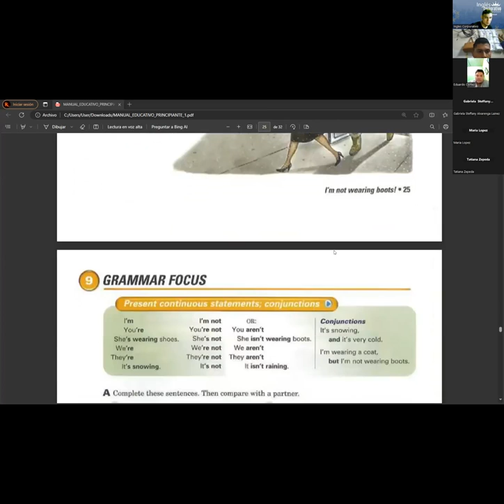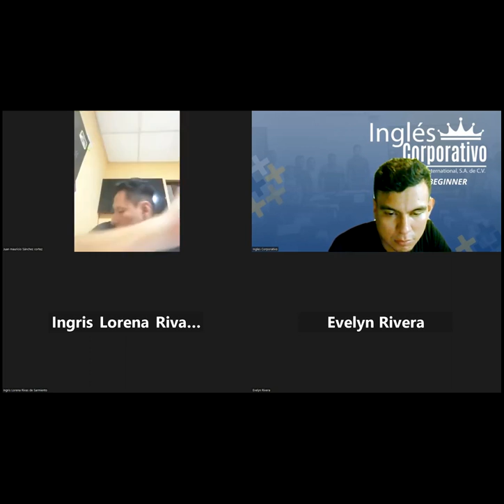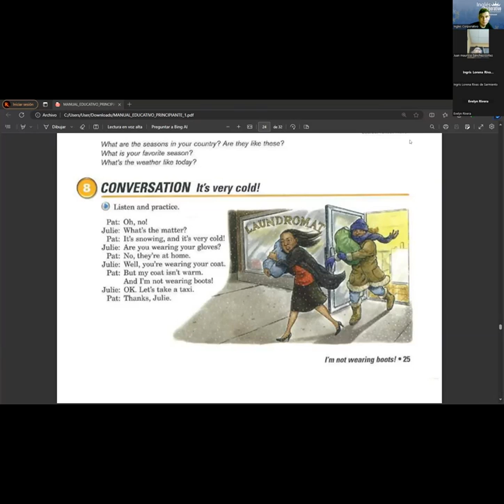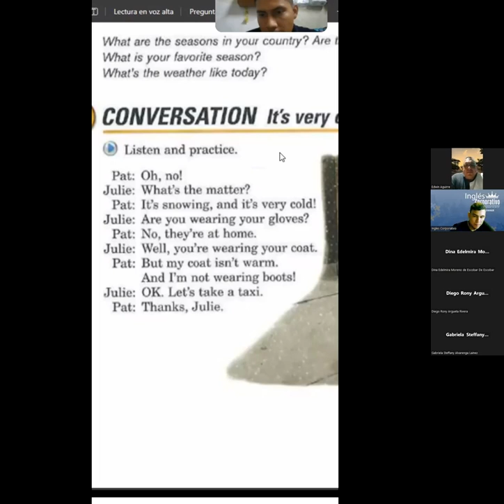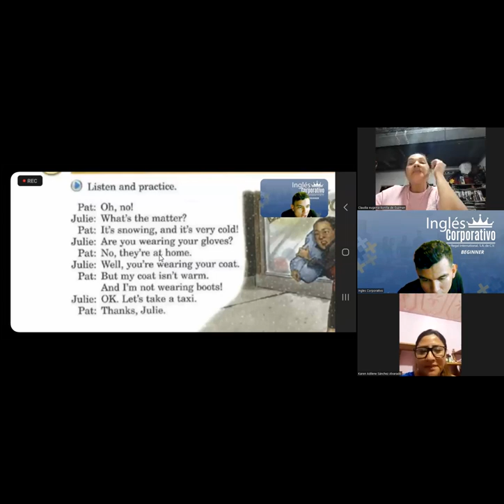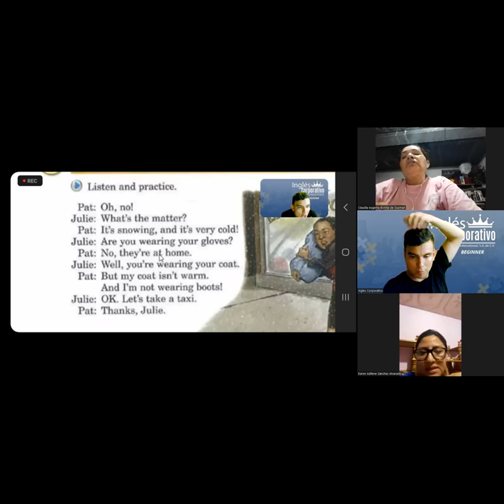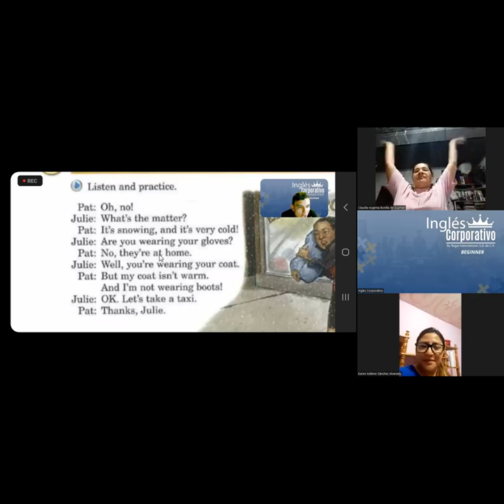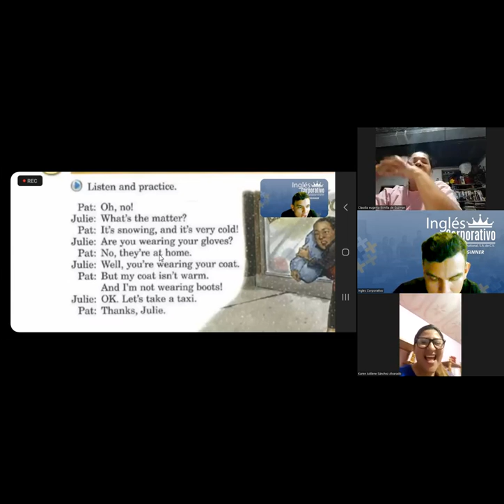SESION07-10/10/2023-FI-REGA-104-RAMOS-UNIT 4 time present continuous part 2